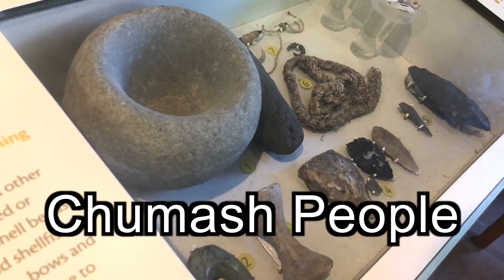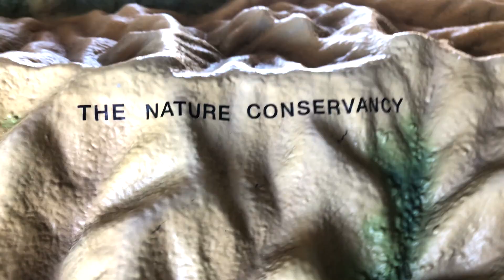Channel Islands National Park: Teach about endemic species and archipelagos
Learn about Channel Islands National Park, just off the coast of southern California!

Channel islands is an archipelago (group of islands) in the Pacific Ocean. The islands include San Miguel, Santa Rosa, Santa Cruz, Anacapa and Santa Barbara. Because these islands are so separated, they consist of a variety of endemic species (animals or plants that are found no where else on earth).

TEACHERS: Use this video in your classroom to teach about the islands, history and endemic species and check out this FREE video guide as your students watch this video

Take a look at this additional activity you can use along with this video